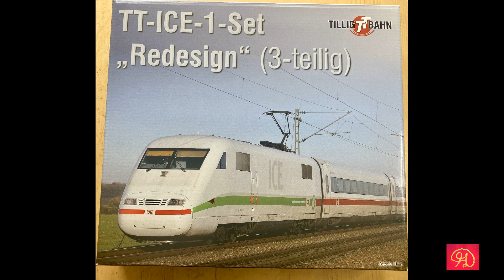47/1# Tillig ICE 1 ESU Doppelsound Fahrvideo Umbau Programmierung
Digitalisierung eines Tillig ICE 1 mit LokSound 5 micro (58818) und FX (58210) Decoder
47/1# Projektvorstellung und Fahrvideo
47/2# Der Umbau
47/3# Programmierung